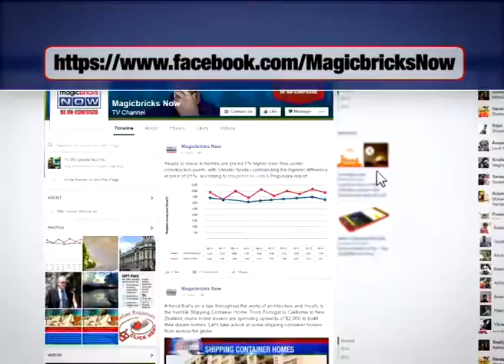BJP leader brutally attacked by gang in Kerala - The News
In Kerela, the RSS vs Left is not nearing its end. RSS member and BJP Kannur mandalam vice president Sushil Kumar got injured when he was stabbed by an unidentified gang that came on motorbikes near Kannur Town on Wednesday (March 8) evening.